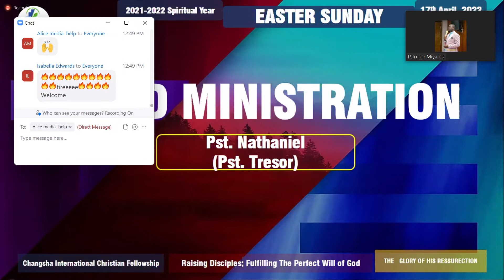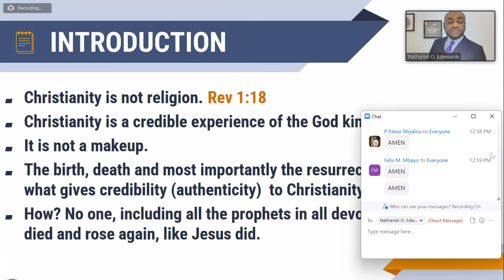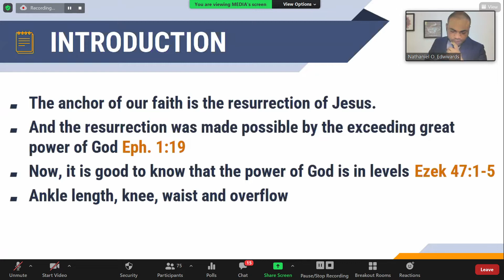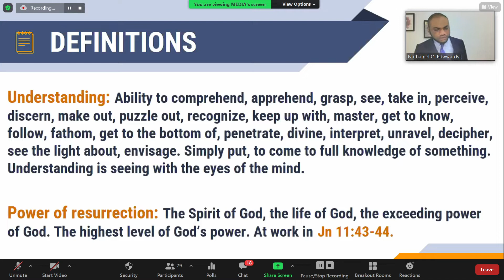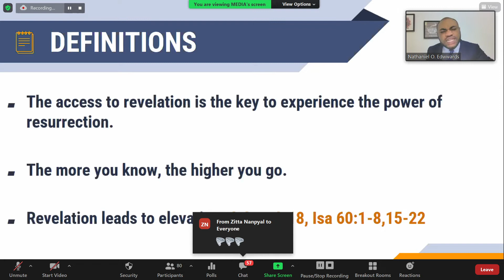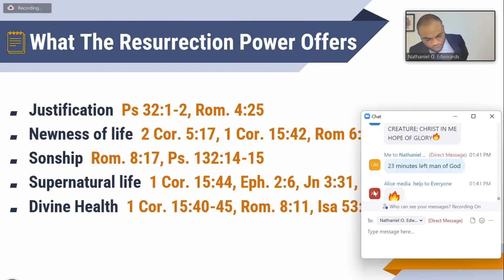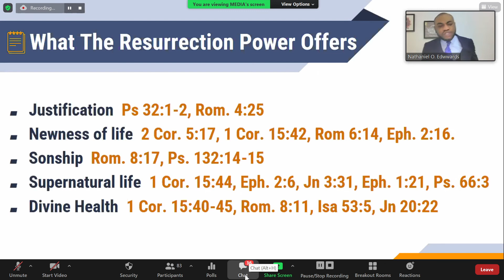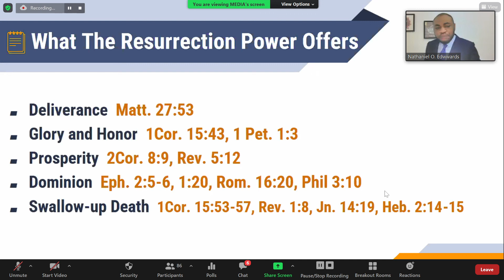Dimanche de Pâque: La puissance de sa resurrection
Je vous rappelle, frères, l’Évangile que je vous ai annoncé, que vous avez reçu, dans lequel vous avez persévéré, et par lequel vous êtes sauvés, si vous le retenez tel que je vous l’ai annoncé; autrement, vous auriez cru en vain. Je vous ai enseigné avant tout, comme je l’avais aussi reçu, que Christ est mort pour nos péchés, selon les Écritures; qu’il a été enseveli, et qu’il est ressuscité le troisième jour, selon les Écritures;
1 Corinthiens 15:1‭-‬4 LSG

Moreover, brethren, I declare unto you the gospel which I preached unto you, which also ye have received, and wherein ye stand; by which also ye are saved, if ye keep in memory what I preached unto you, unless ye have believed in vain. For I delivered unto you first of all that which I also received, how that Christ died for our sins according to the scriptures; and that he was buried, and that he rose again the third day according to the scriptures:
1 Corinthians 15:1‭-‬4 KJV